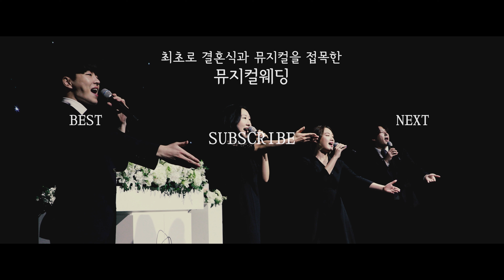격이 다른 퀄리티 뮤지컬웨딩 듀엣 패키지